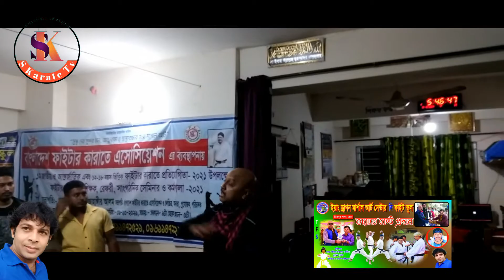চিত্র নায়ক রুবেল | ফাইটার কারাতে এসোসিয়েশন রেফারি প্রশিক্ষন